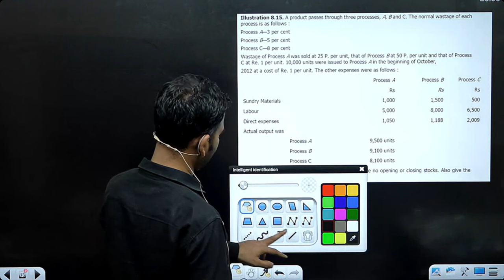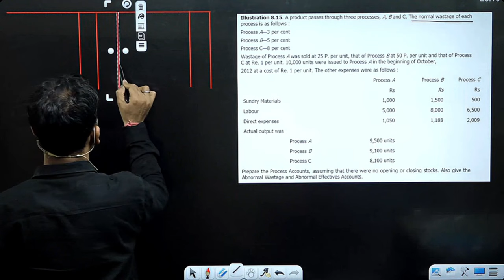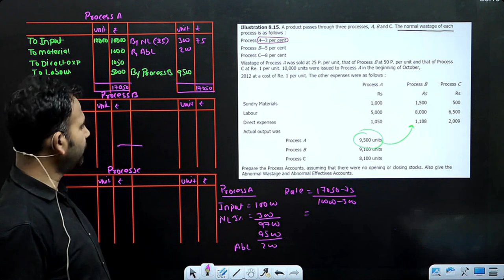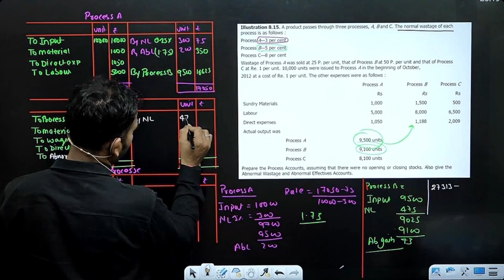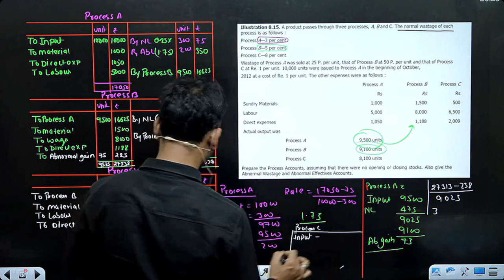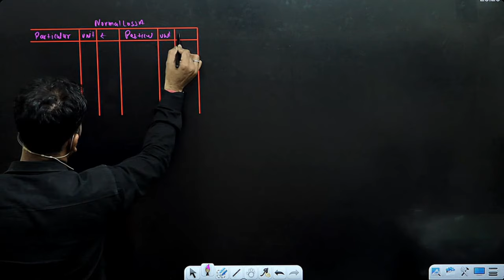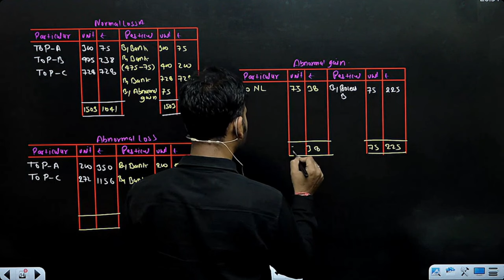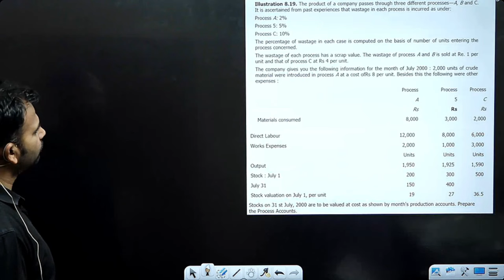Cost account for bcom | Process a/c | practice questions | part 12 | DU SOL | By Anuj sir